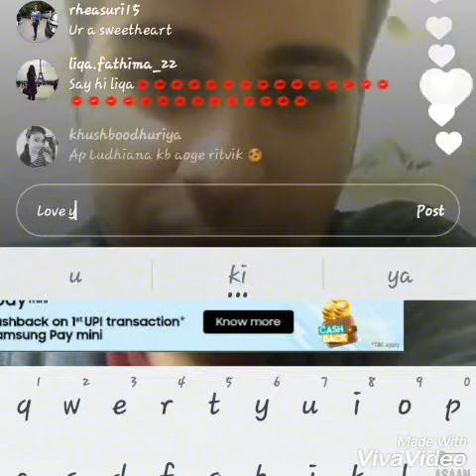Tu Aashiqui Cast Ritvik Arora sing A song Live Jannat Zubbair live